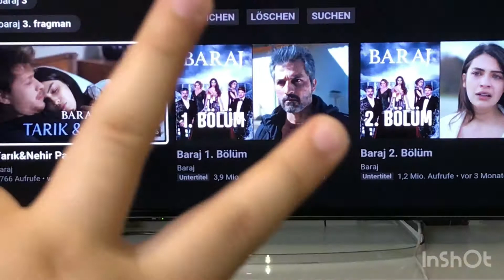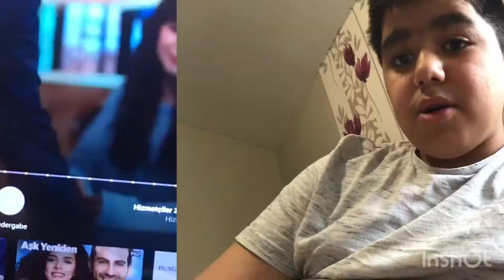24 stunden lang im Wohnzimmer bleiben!!🥱| Omer Abdullah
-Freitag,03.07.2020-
24 stunden lang im Wohnzimmer bleiben!

Schaffen wir:
5 Likes gibt es weitere 24 stunden Videos
7 Likes gibt es „ich bin Tot“ Prank!!
10 Likes esse ich die Schärfste Nudeln!

DATUM:
06.07: Fragen von euch beantworten #6
10.07: 24H lang im Küche
17.07: mein 12‘ter Geburtstag
20.07: meine Serie Baraj
24.07: ich teste Virale TikTok lifehacks
Weitere Datum am 17.07.

WEITERE VIDEOS VON MIR:

24H lang bestimmt Instagram mein

Kein Platz für Rassismus

Tschüss 👋